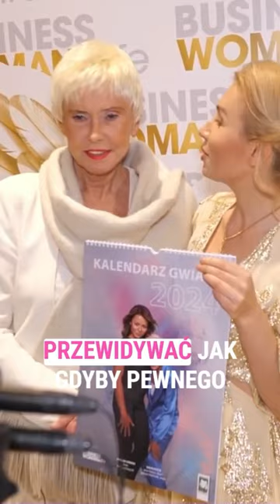Ewa Błaszczyk o stanie zdrowia swojej córki: „Teraz jest jakaś szansa”